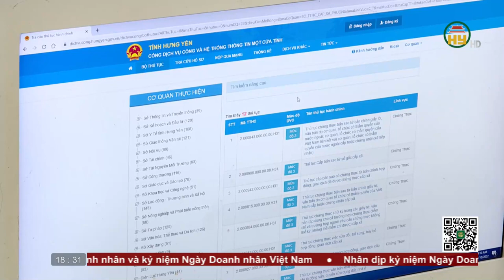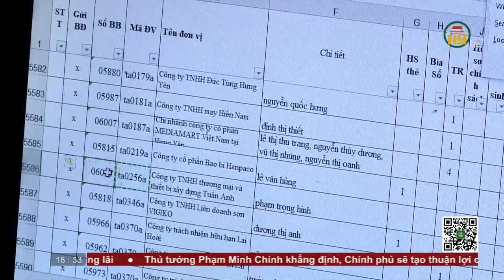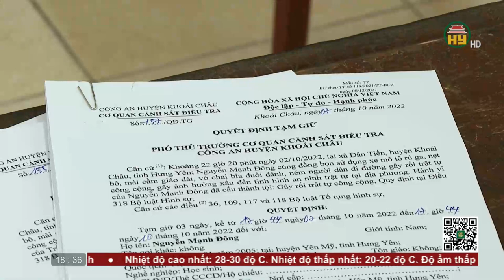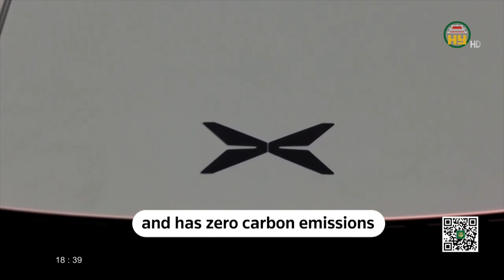Bản tin 18h30 ngày 12/10/2022